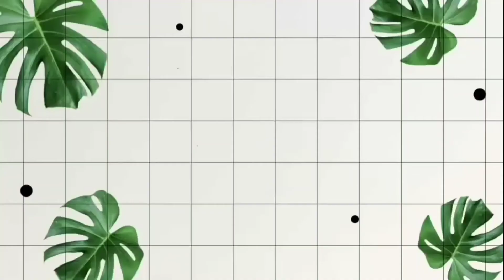HOW TO MAKE AVOCADO OIL AT HOME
Avocado is a great source of biotin, and adding this B-complex vitamin back into the diet may help hair to grow more healthily.

A 2015 studyTrusted Source found that minerals in avocado oil, including potassium and magnesium, may seal cuticle cells, which can help hair look smooth and shiny and prevent it from breaking.

In today's video we are going to make avocado oil. If you want to know more about this video please keep on watching.

Thank you so much for supporting this channel. God bless!